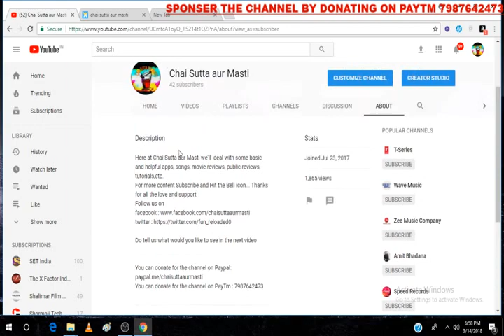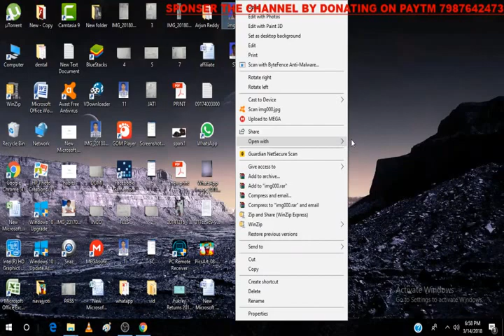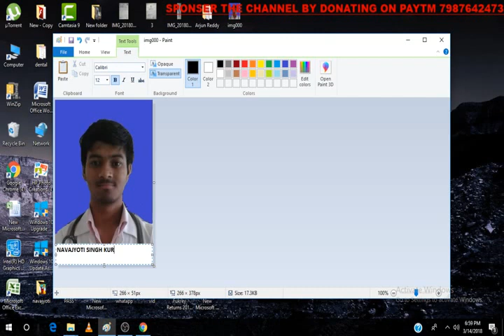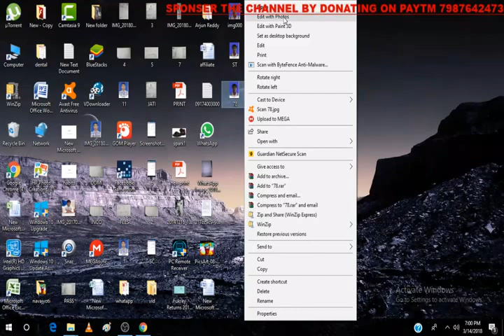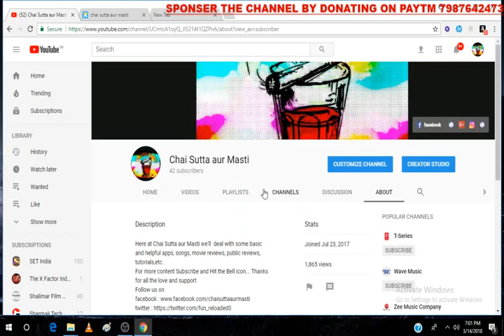how to add name and date in passport size photo without photoshop using paint tutorial 2024